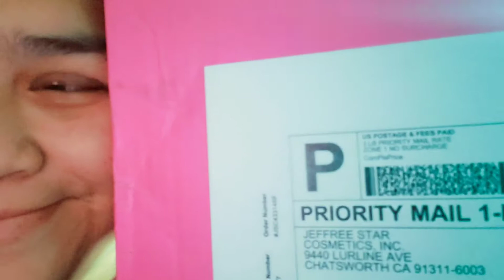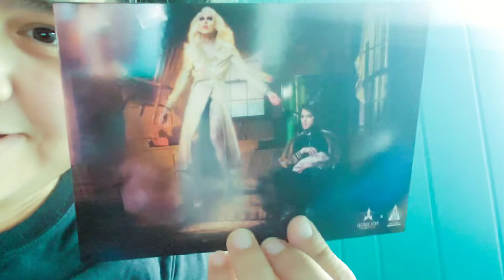unboxing The Shane Dawson X Jeffree Star PALLET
Hi Diomates ,
hope you enjoy this quick unboxing. Let me know if you want me to film a look with this palette. Ps. I was half asleep while filming it video lol